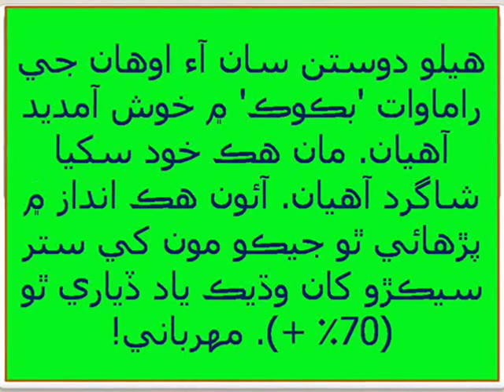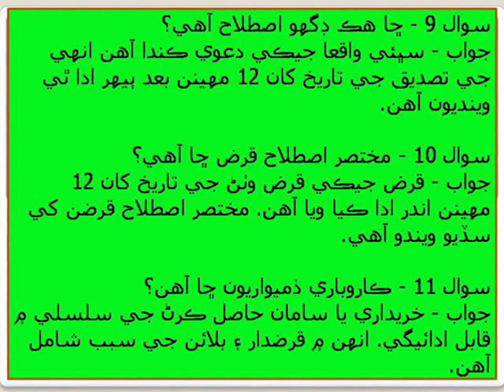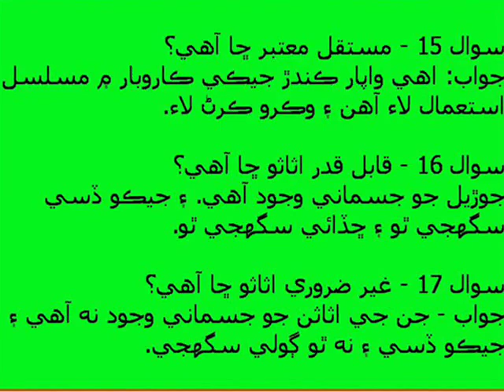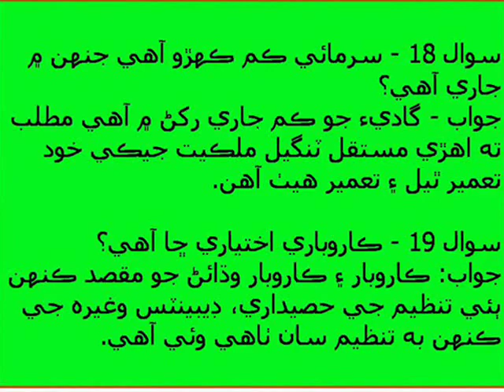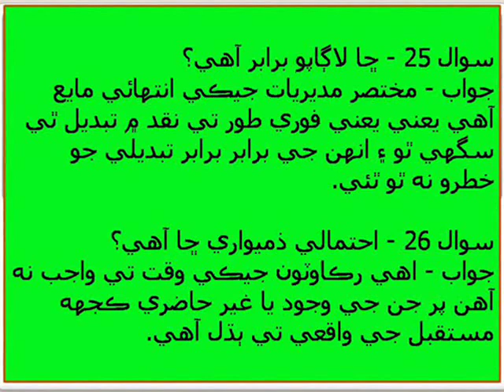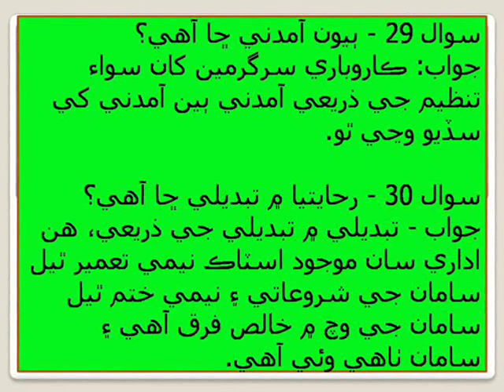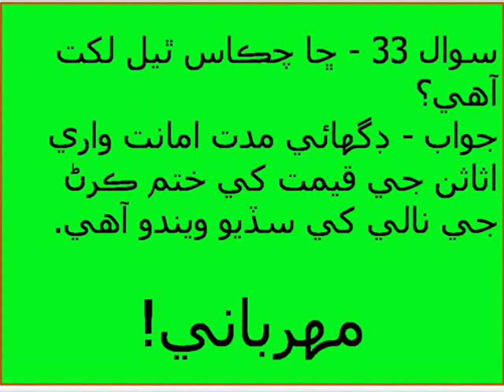محاسب ڪلاس 12 (باب 6.4)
هيلو دوستن سان آء اوهان جي راماوات 'بڪوڪ' ۾ خوش آمديد آهيان. مان هڪ خود سکيا شاگرد آهيان. آئون هڪ انداز ۾ پڙهائي ٿو جيڪو مون کي ستر سيڪڙو کان وڌيڪ ياد ڏياري ٿو (70٪ +). مهرباني!